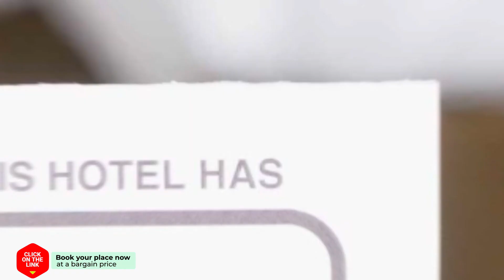Karin Hotel hotel review | Hotels in Udon Thani | Thailand Hotels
Karin Hotel hotel video review. Hotels in Udon Thani, asian 3 stars hotels.